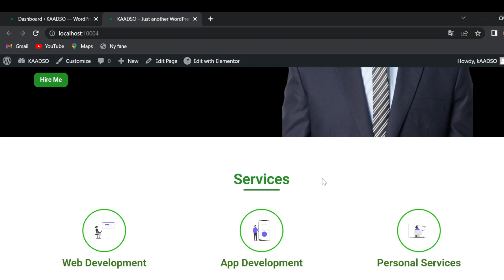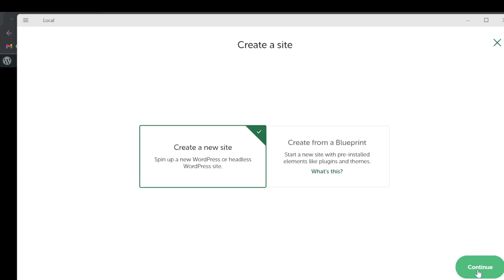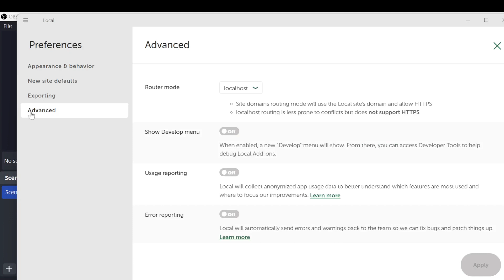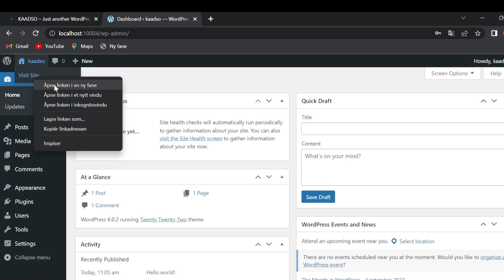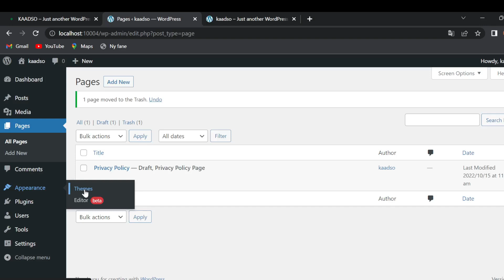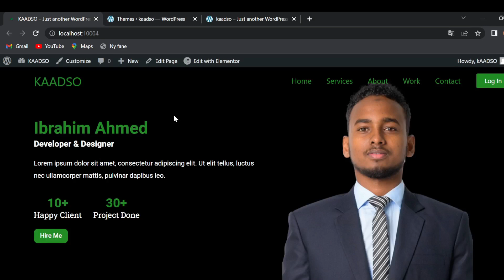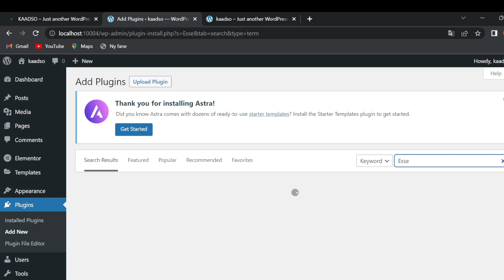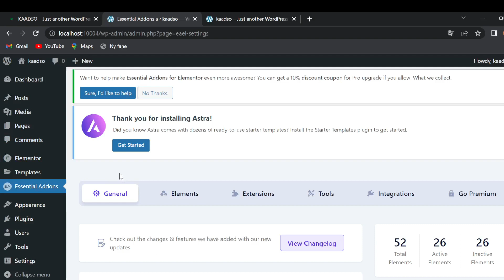Sida loo sameyo Portfolio website Wordpres step step Part 1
"Web Development Intro in Somali: Sida Loo Bilaabo WordPress"
"How to Create a Professional Website in Somali: WordPress Step-by-Step"
"WordPress Installation Guide in Somali: Set Up Your Website Easily!"
"Building a Somali Blog with WordPress: Full Guide"
"Adding Pages and Posts in WordPress: Somali Beginner’s Guide"
"Somali Guide to WordPress Plugins: Must-Have Add-ons for Your Site"
"Create an Online Store with WordPress: Somali eCommerce Tutorial"
"WordPress Security Basics: Protect Your Site (Somali Guide)"
"How to Make Your WordPress Website Look Professional: Somali Tips"
"SEO Basics for WordPress: Somali Guide to Rank Higher on Google"
"Somali Tutorial on Adding Multimedia to WordPress: Images, Videos & More"
"Essential WordPress Settings for Somali Users: Get Your Site Ready"
"How to Create a Portfolio Website on WordPress (Somali Guide)"